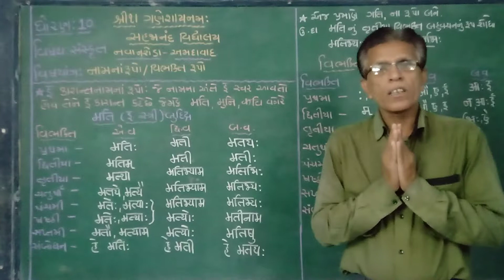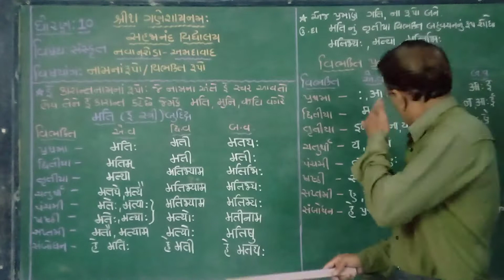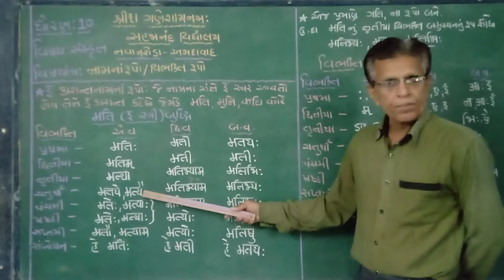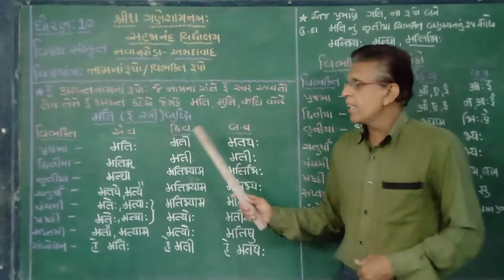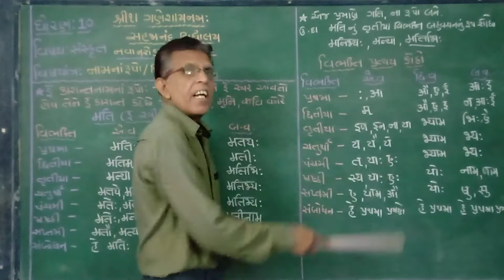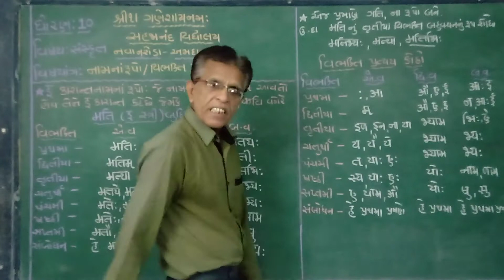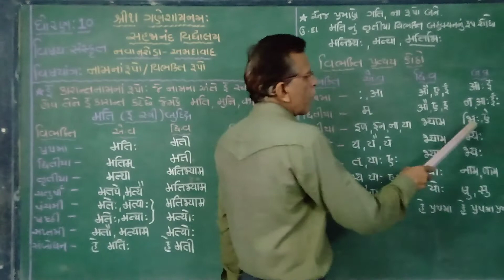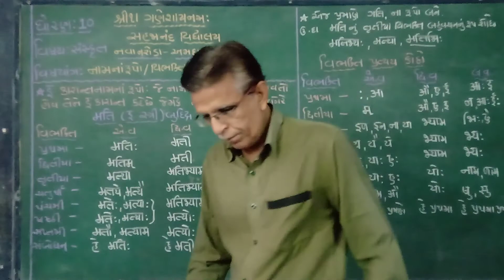ધોરણ :10, વિષય:સંસ્કૃત:વિષયાંગ:નામના રૂપો/વિભક્તિ